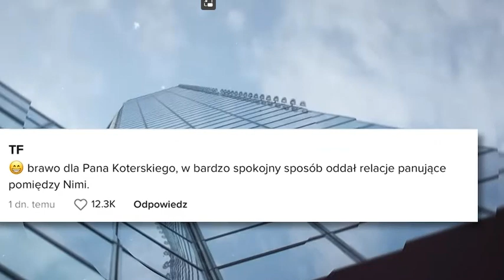Przyjazni nie ma w TVn Cuba rozjechanyyy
Nie chodzcie do Cuby na sofe i nie ogladajcie tego gniota!